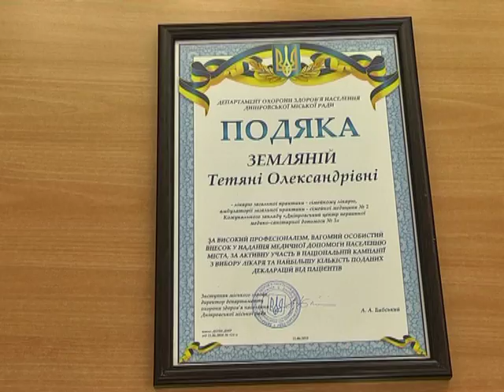Сімейних лікарів, з якими підписали найбільшу кількість декларацій у Дніпрі нагородили